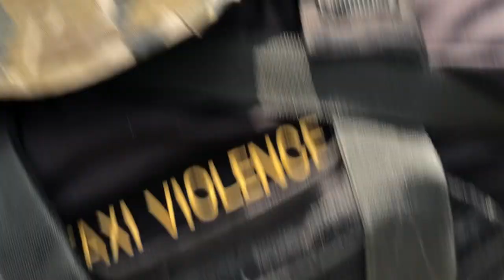funeral service of Tshepo Mkhuseli Matshonyane Masati